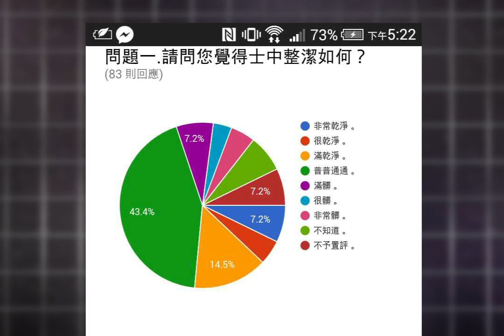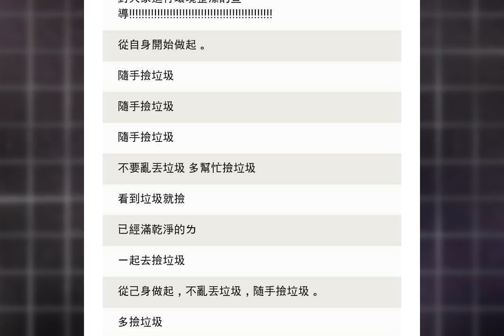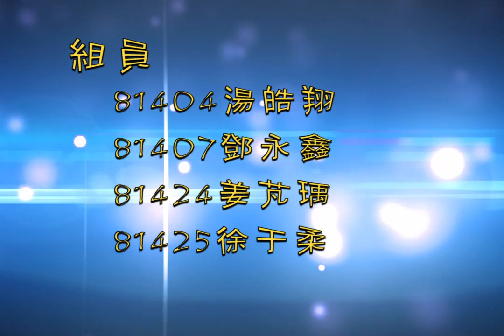CHI2015067 拯救校園整潔大作戰